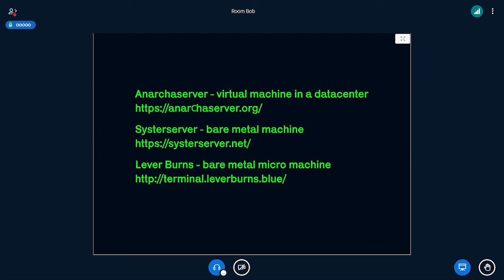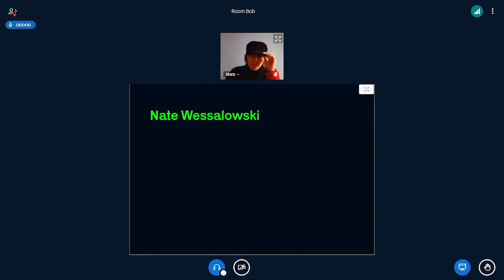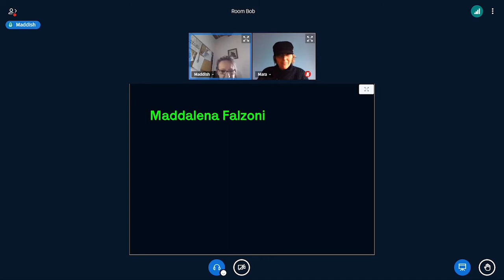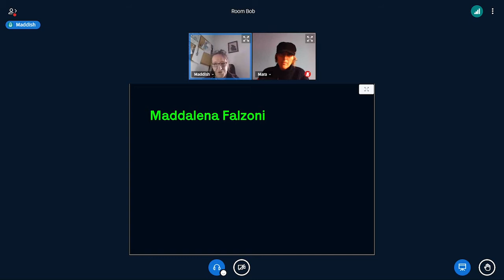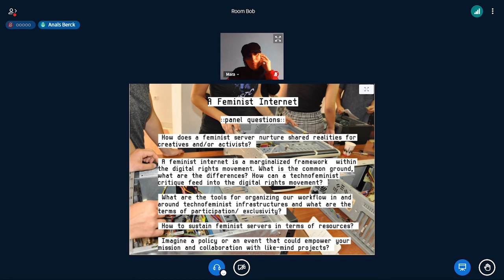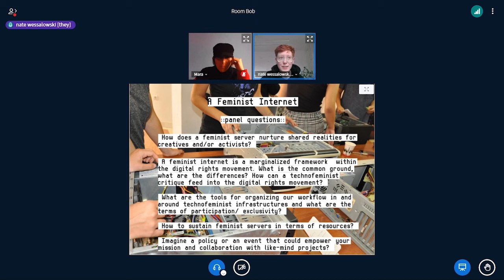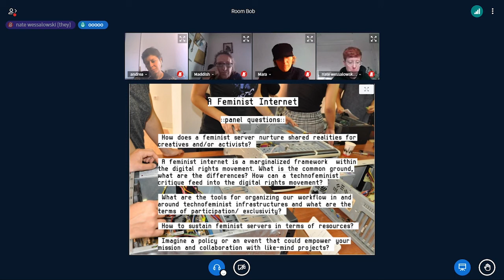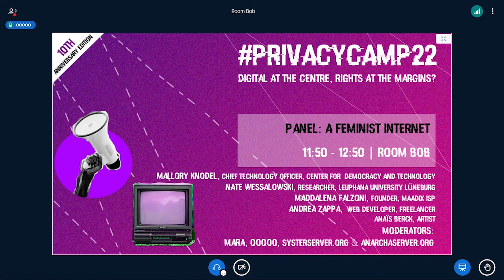A Feminist Internet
A Feminist Internet panel as a part of the Privacy Camp 2022 sessions.

About the panel:

This panel advocates for a feminist internet and the need to empower its communities, which work with the technologies to do so. We, as artists who run a network of autonomous servers, have acknowledged a desire by creatives and activists to make and publish their work on our platforms, which are aligned with our identity politics, collaborative ethics and privacy concerns. However, our communities lack the structural resources to enable feminist hosting platforms to become sustainable in the longer term. Our invited speakers will elaborate on the urgency of technofeminist infrastructures in relation to the wider context of digital rights, and will address the challenges their mission entails in relation to internal and external agency. The discussion will unfold around the following topics: Gender bias in the FOSS and digital rights movement Governance for collectivised agency and reaching out to allies Resources for long-term sustainability.

European, Digital, Rights, Privacy Camp, discussion, panel, technology, tech,